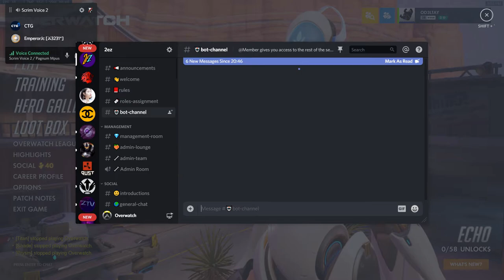Team Talk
Chat and how to imporve in the future